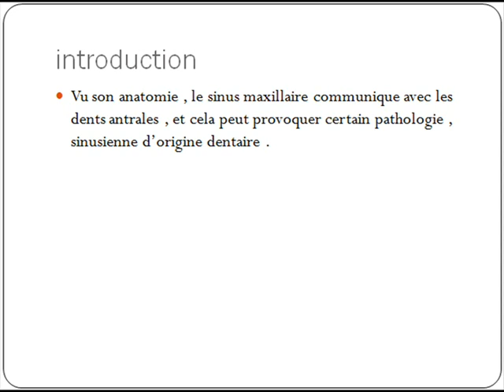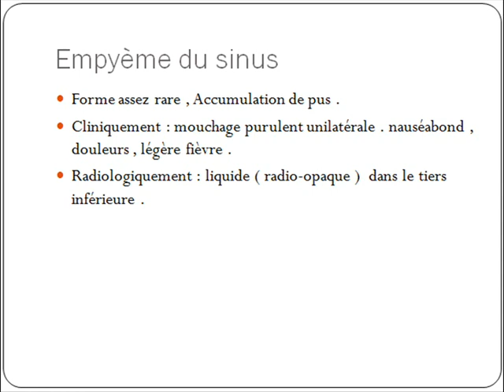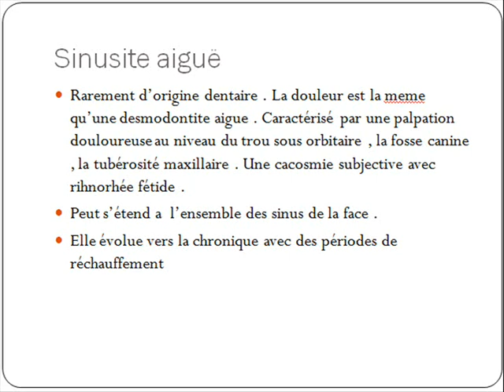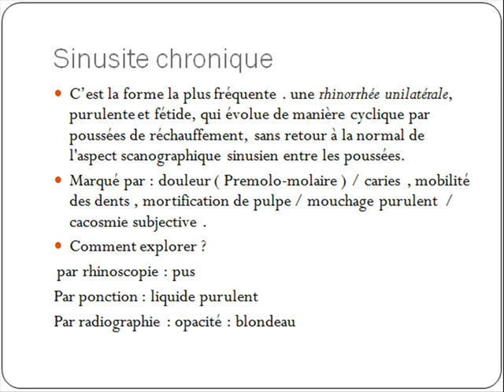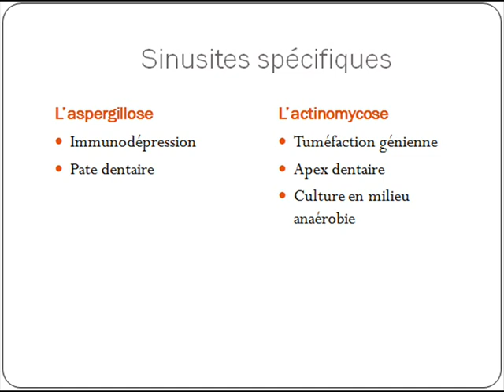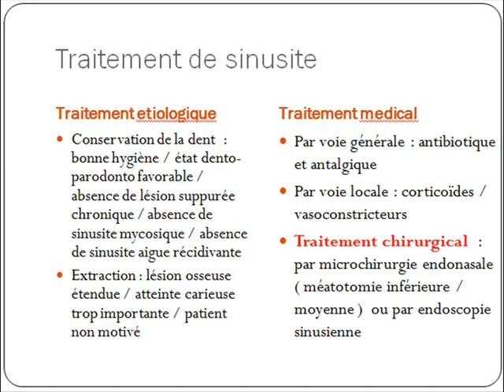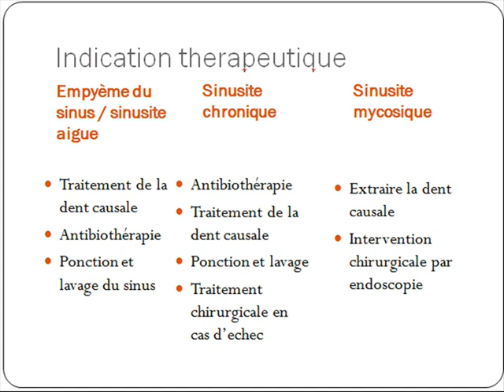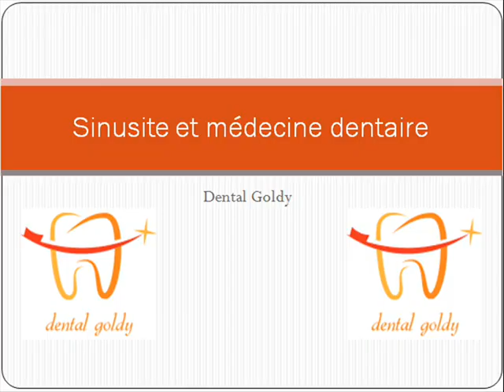sinusite d'origine dentaire